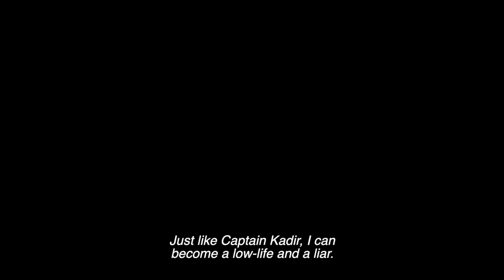INTERRUPTED Trailer English Subtitled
A young and Idealist journalist Ozan loses his life in an unfortunate traffic accident. But not everything is finished for him just yet. He gets a second chance in life. He’ll come back to life and find answers to the question marks he left behind his mysterious death. But he will not be in his own body. When Ozan uses his chance to come back to life, he’ll find himself in chief of police Kadir’s body. Meanwhile Ozan’s girlfriend Elif who is also a journalist will already be after the people who took Ozan’s life. The two lovers who have crossed paths again will have a stranger’s body between them: Kadir. In Kadir’s body, Ozan, tries to unveil the mystery of his death together with Elif. Not only does he suffer facing the woman he loves in a different body, but also encounters with Kadir’s past. Not just adapting to a new body, adapting to a whole new life will not come easy for Ozan.

ORIGINAL TITLE: Yarım Kalan Aşklar
DIRECTOR: Umur Turagay
CAST
• Burak Deniz
• Dilan Çiçek Deniz
• Cem Davran
• Ezel Akay
YEAR: 2020
PRODUCTION COMPANY: TIMS&B Productions
GENRE: Drama, Romantic
DURATION: 8 x 45 minutes